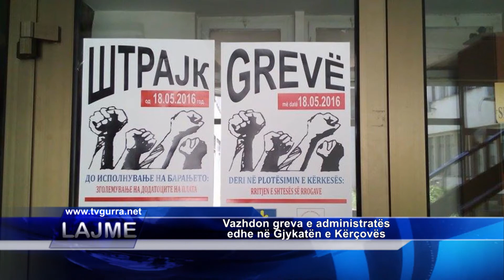Vazhdon greva e administratës edhe në Gjykatën e Kërçovës